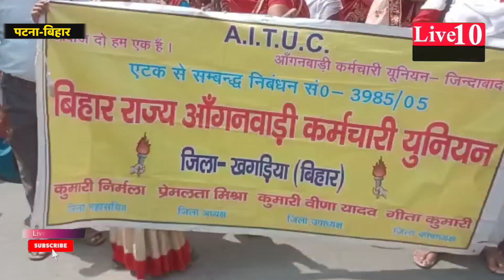आंगनबाड़ी सेविका ने CM Nitish Kumar को कहा 'मऊगा' |LIVE10NEWS